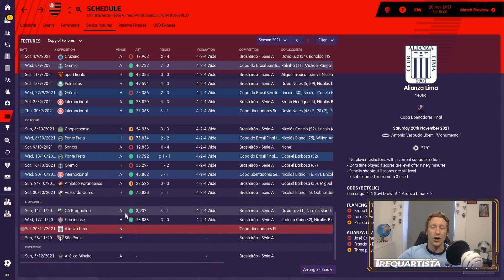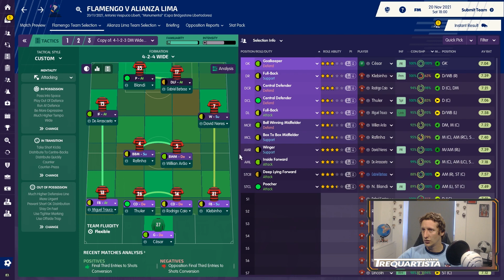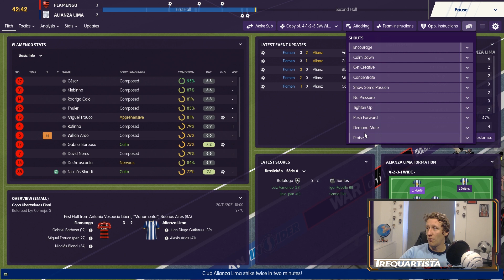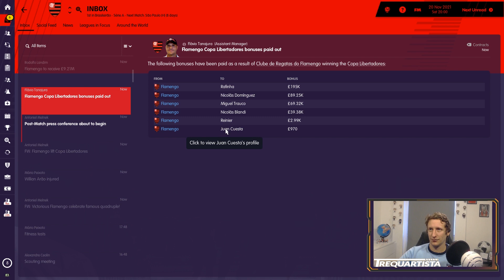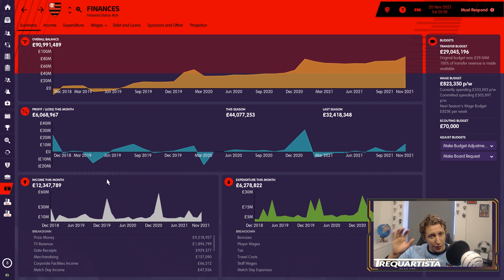FM19 | FLAMENGO | EP20 | COPA LIBERTADORES FINAL | FOOTBALL MANAGER 2019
Welcome to my Football Manager 2019 series in Brazil with Flamengo a team I have followed since I watched them play whilst on my travels of South America back in 2007.

A team with a huge fan base but without a serious amount silverware. We are going to build a club to become one of Latin Americas biggest clubs, whilst promoting youth and hopefully persuading some of the bigger Brazilian footballers to come and playback in their native Brazil.

Help and suggestions with a series like this in a completely new country are always welcome and if you like what you see please drop a like in today's video and subscribe to the channel. Treq x